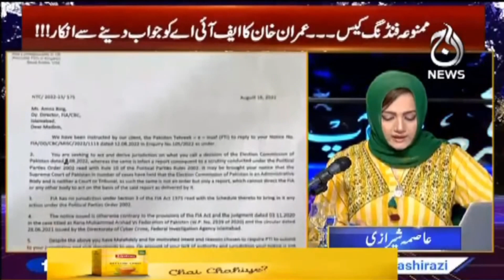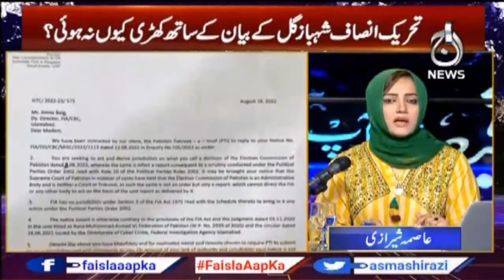Shahbaz Gill case - Wifaq ya Punjab..kon hoga fateh?| Faisla Aap Ka with Asma Shirazi | 17 Aug 2022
Guests:
- Bashir Memon
- Jamshed Iqbal Cheema
- Faisal Karim Kundi
- Hafiz Hamdullah

Topics:
-Shahbaz Gill case - Wifaq ya Punjab..kon hoga fateh?
-PTI Foreign Funding Case
-FIA on Point
-Charges or Only Allegations
-PTI leaders Arrest
-Shahbaz Gill arrest
-Federal Vs Punjab
-Imran Khan Address the nation
-Pressure On Government
-Who Will Disqualify
-The Consequence?
-Table Agenda
-Imran Khan